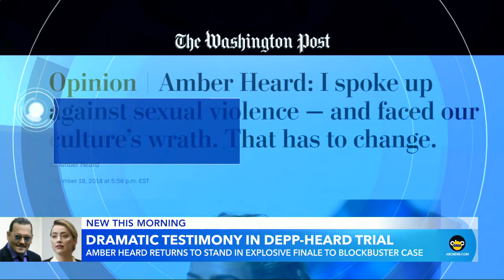Amber Heard takes stand again in Johnny Depp defamation trial l GMA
Closing arguments are underway in Johnny Depp's defamation trial against his ex-wife.